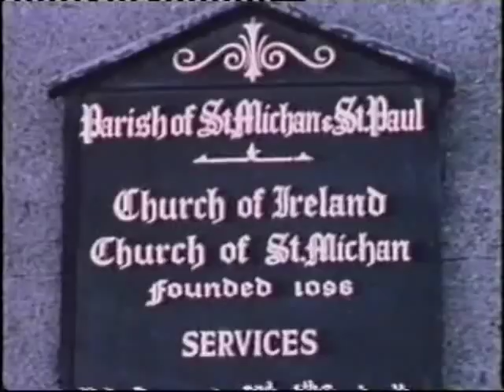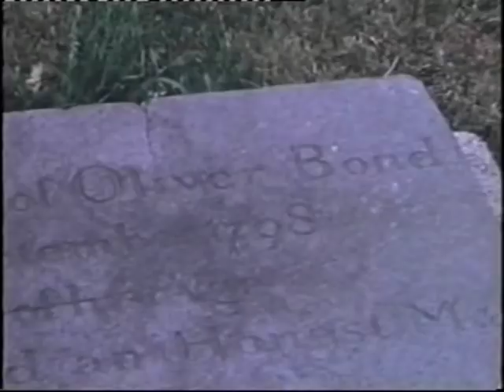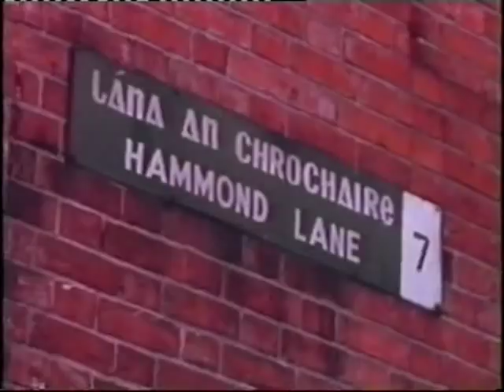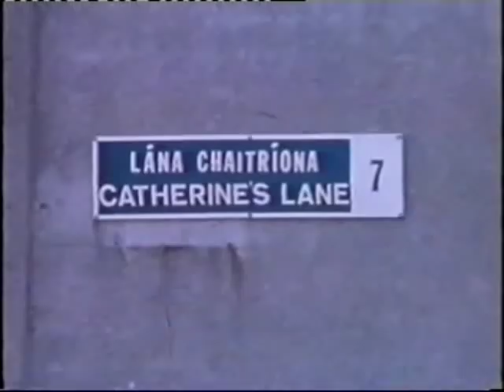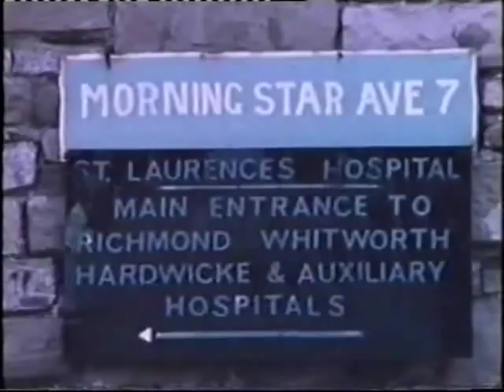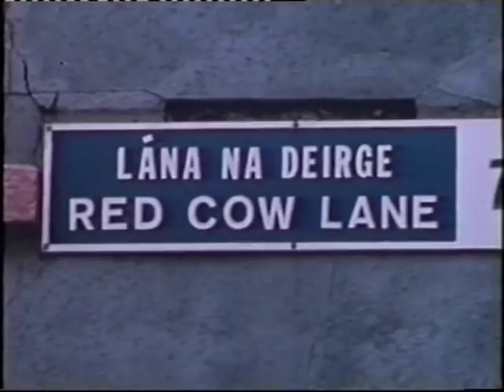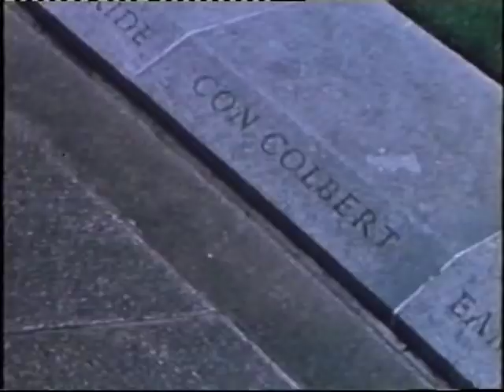hurdleford to stoneybatter.